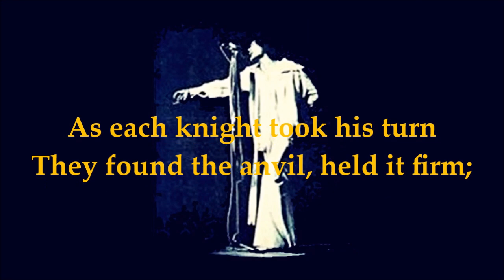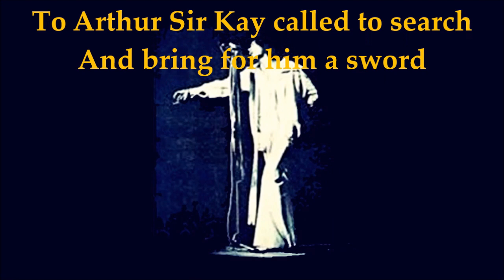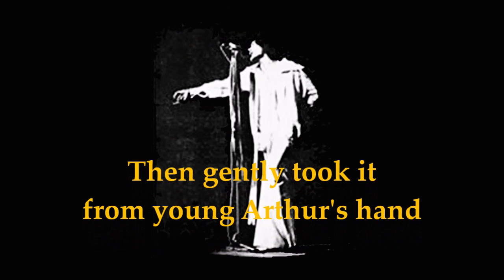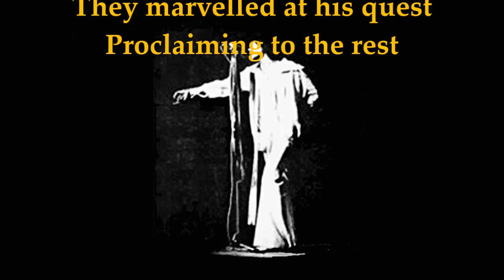THE ROLLIES Indonesia - King Arthur (Live at TIM Jakarta 1976) [HQ]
The Rollies
"King Arthur" (Rick Wakeman cover)
Live at Taman Ismail Marzuki, October 1976
Album: Rollies Live Show TIM 2 & 3 Oct. 1976
Label: Hidayat

"Arthur" (or "King Arthur") is a song written by Rick Wakeman appears on the first track of Wakeman's concept album The Myths and Legends of King Arthur and the Knights of the Round Table (1975).

"Arthur" was used by the BBC for its election night coverage from 1979 to 1997, and 2005, with the track returning for the corporation's 2019 United Kingdom general election coverage and used on Cuban television Channel 6 for years. In 1976, an Indonesian band, The Rollies, played this song in several shows, one of which was at Taman Ismail Marzuki, Jakarta, 2 & 3 October 1976.

The Rollies is a jazz-rock, pop, soul-funk group from Indonesia which was formed in Bandung in 1967 and was popular in the 60s until the late 90s. The personnel consists of Bangun Sugito (vocals), Delly Joko Arifin (keyboards/vocals), Teungku Zulian Iskandar (saxophone). Benny Likumahuwa (trombone), Bonny Nurdaya (guitar) Oetje F Tekol (bass), Jimmy Manoppo (drums), Didit Maruto (Trumpet) and once joined by the founder and former personnel of the late Deddy Stanzah and Iwan Krisnawan. Since they were founded The Rollies have recorded around 18 albums.

Rollies live in TIM Oct. 1976 is:
- Benny Likumahuwa (Trombone, Saxes, Flute, Vocal)
- T. Iskandar Madian (Tenor saxophone, Vocal)
- Didiet M (Trumpet, Background vocal)
- Delly Joko A (Keyboards, Vocal)
- Bonnie Nurdaya (Lead guitar, Vocal)
- Uce F Tekol (Bass guitar, Vocal)
- Jimmy Manopo (Drums)
- Bangun Sugito (Lead vocal)